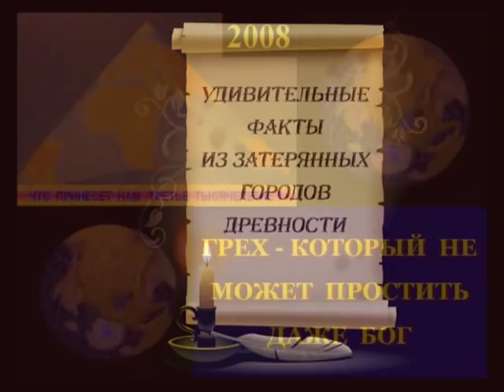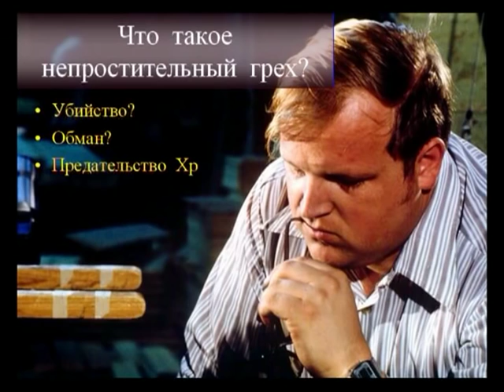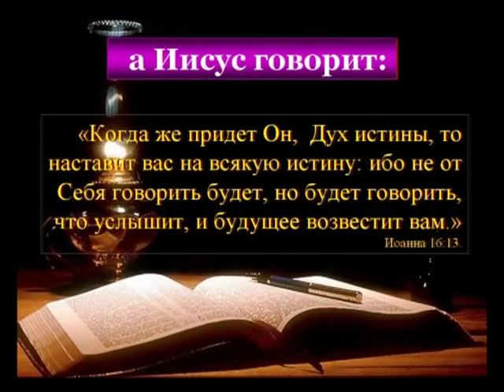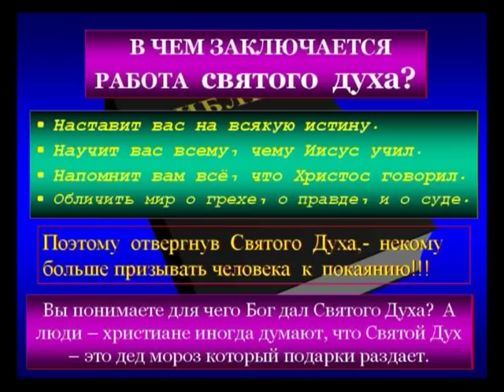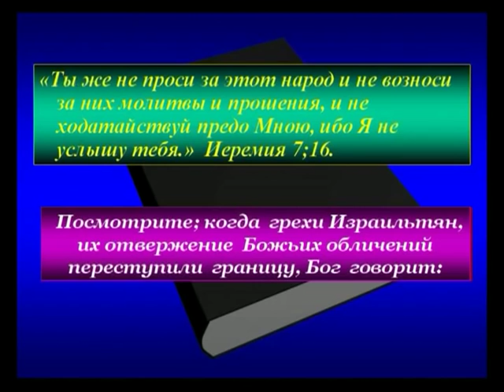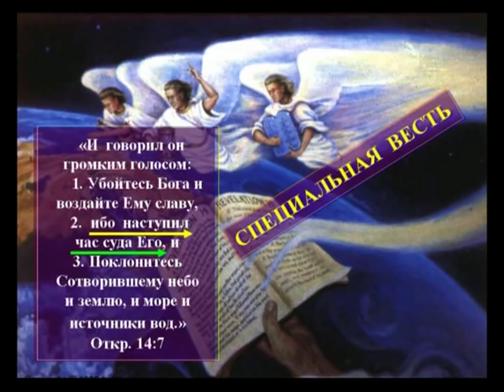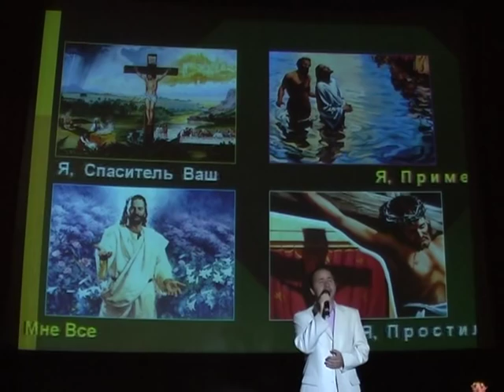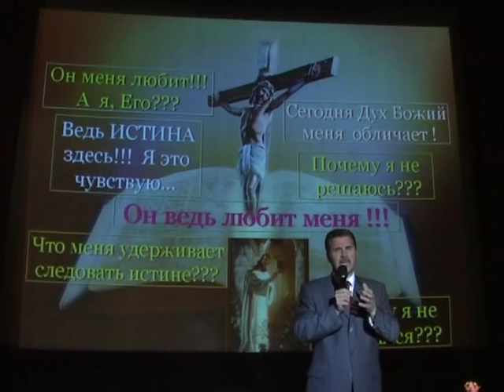19. Грех который не может простить даже Бог